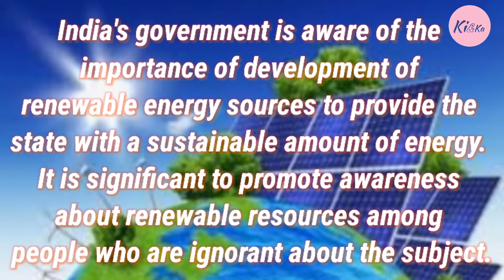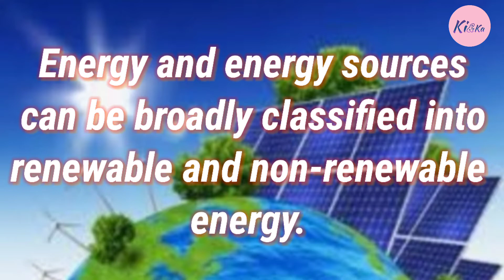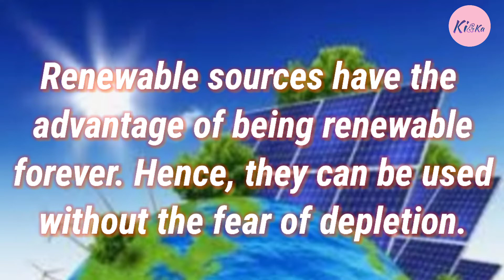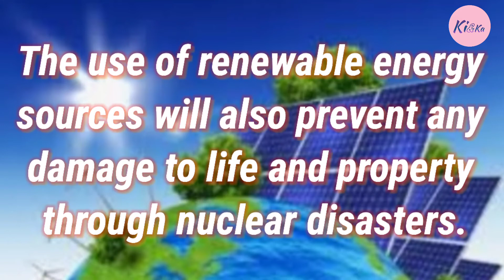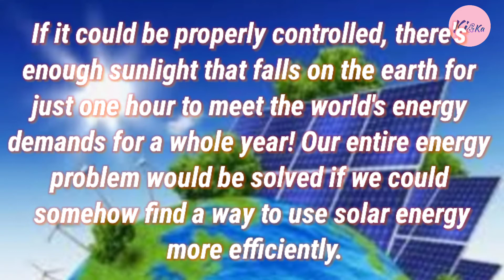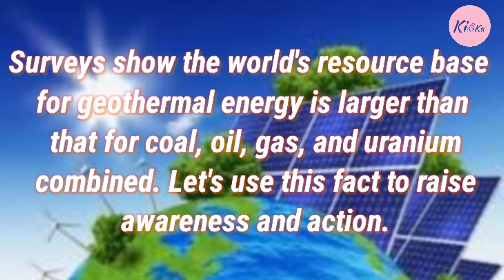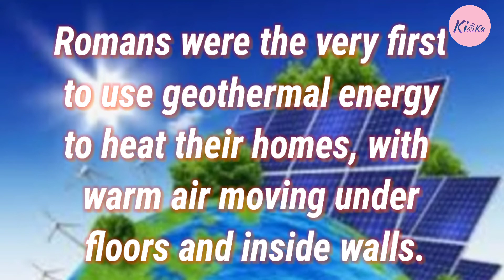Indian Akshay Urja Day || Renewable Energy Day || 20 August || paragraph || speech || essay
Every year on August 20, India celebrates Akshay Urja Day to highlight the progress and importance of renewable energy. This day also honors the birth anniversary of former Prime Minister Rajiv Gandhi. Since its start in 2004, Akshay Urja Diwas has been marked with events like seminars and workshops across the nation.In this video, let's learn about aim , history and significance of Akshay urja day and also learn about renewable & renewable sources of energy .

For 10 lines / paragraph / short essay /speech on world environment day theme 2020

For 10 lines / paragraph / short essay /speech on world environment day

For 10 lines on World food safety day ( 7th June) / paragraph/ short essay/ speech

For 10 lines on World day against child labour ( 12th June) / paragraph/ short essay/ speech

For 10 lines on World blood donor day ( 14th June) / paragraph/ short essay/ speech